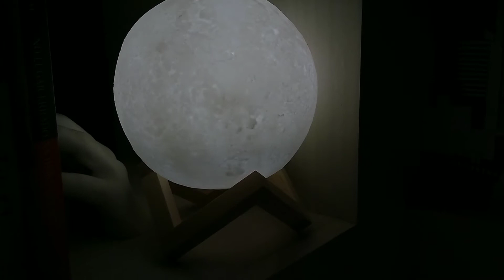TIRANDO FOTOS TUMBLR SOZINHO l FOTOS CRIATIVAS l Ramon Carvalho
Ta afim de aprender a tirar uma foto diferente para bombar seu insta? Vem ver essas idéias de fotos criativas.

Gostou desse tipo de conteúdo? Deixa sua opinião nos comentários
Qual outro tipo de edição você quer ver por aqui?